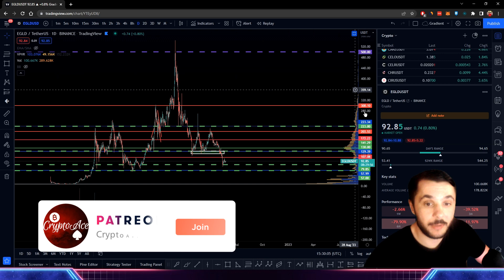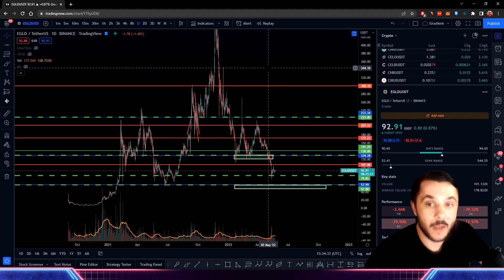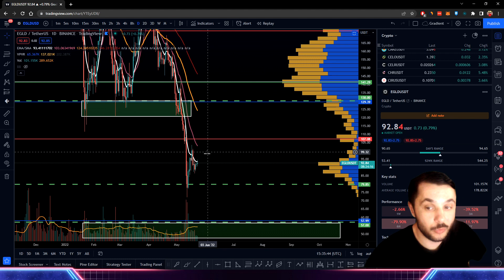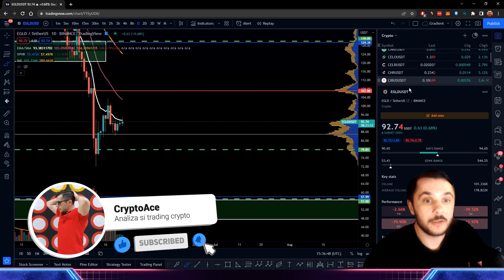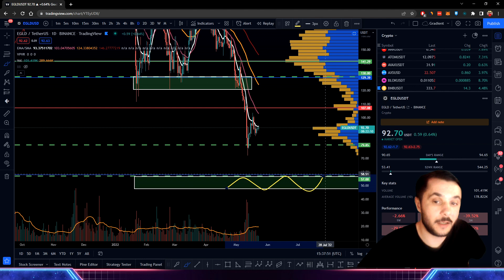Analiza Elrond! Unde Cumpar cu Incredere EGLD? Planul Pentru Termen Lung!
Analiza Elrond! Unde Cumpar cu Incredere EGLD? Planul Meu Pentru Termen Lung!
📽 Videos:
Linkuri utile:
🔥 Bybit - pana la 30.000 $ bonus